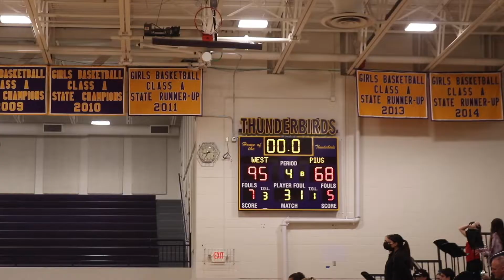Boys and girls basketball takes on Lincoln Pius